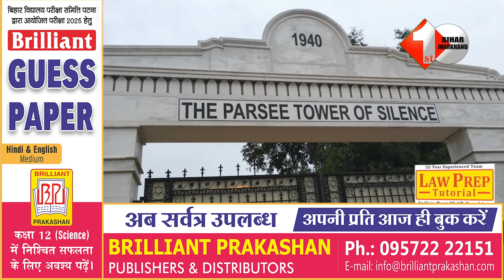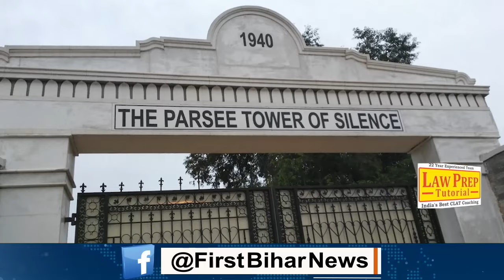क्या है पारसियों की दोखमेनाशिनी परंपरा? जिसके इतर होगा रतन टाटा का अंतिम संस्कार..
Ratan Tata Death: क्या है पारसियों की दोखमेनाशिनी परंपरा? जिसके इतर होगा रतन टाटा का अंतिम संस्कार
First Bihar News :

Other Trending Videos:

1.
2.
3.